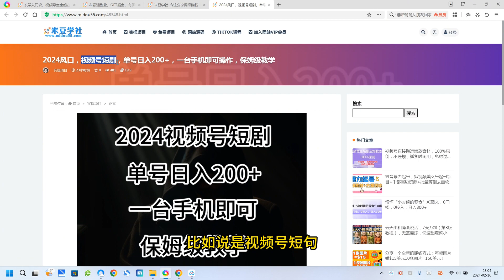2024风口，视频号短剧，单号日入200+，一台手机即可操作，保姆级教学